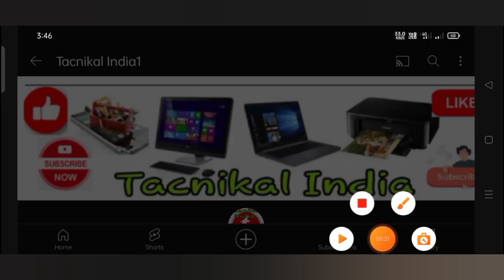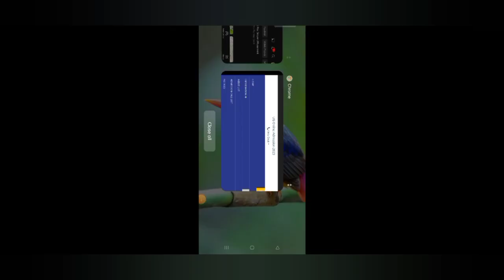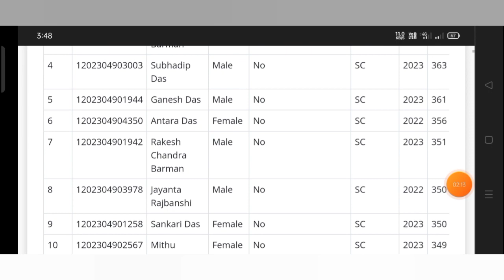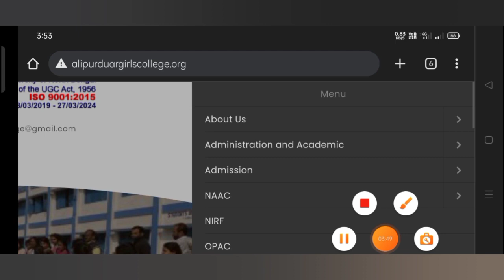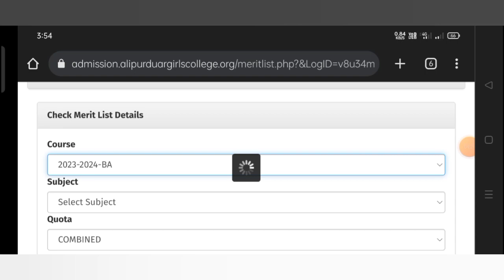College admission merit list 2023 l Haw to check merit list college online l W B merit list check.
your Queries.
haw to check merit list
how to check merit list of colleges
2023
how to check merit list of
mumbai university
how to check merit list of gds
post office 2023
post office
how to check merit list of 11th
admission
how to check merit list of gujarat
university 2023
2023 mumbai university
how to check merit list of diploma
2023
2023 haryana
2023 odisha
haw to check College merit list 2023